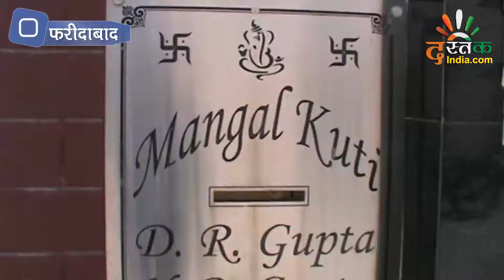Faridabad Sec-17 में बदमाशों ने बोला हमला, CCTV में कैद हुई वारदात | NCR DASTAK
शहर के सबसे पॉश एरिया में शुमार  सेक्टर 17 के मकान नंबर 315 में मंगलवार तडके करीब तीन बजे लूट के इरादे से आए पांच हथियार बंद बदमाशों ने जमकर आतंक मचाया। बदमाशों ने सेक्टर 15 के मकान नंबर 315 पर हमला बोल दिया और घर के तीन सदस्यों को गंभीर रुप से घायल कर दिया। पीडित परिवार का आरोप है कि वो एक घंटे तक 100 नंबर डाइल करते रहे लेकिन उन्हें कोई भी पुलिस सहायता नहीं मिल सकी।